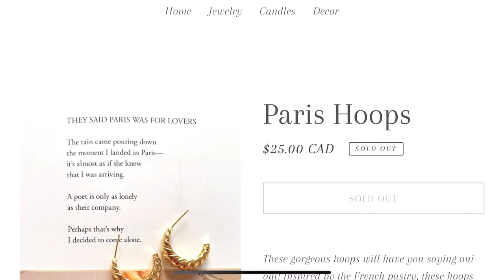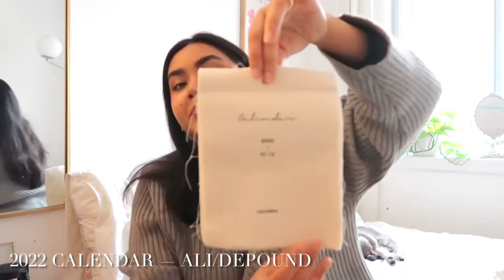December Favourites 2021 | Nayma & Asia | Things I’ve Been Loving 💌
Hi! Glad to have you back on our channel

This video is a collection of items I have been loving in 2021. They include favourites like perfumes, scarves, earmuffs and more.

Products mentioned in the video:
Paris Hoops by Aureate ✨
Earmuffs from Dollarama 👂
American Eagle cozy scarf 🧣
Calendar from Aliexpress/Depound 🗓
Cup from Aliexpress ☕️
Bois be Balincourt No’04 from Sephora 💌
Gucci Bloom perfume
Vitruvi Stone Diffuser 🤍
LoveÉcru Rinka Collection!!
New Balance 530’s